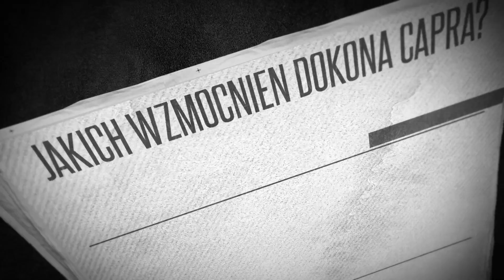MEGA WYMIANA TRANSFEROWA! ARSENAL TO GLORY #3 FIFA 21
⚽ R-GOL ⚽ 🤑 z kodem "KOZA10" masz 10% zniżki 🤑

Legendarna kariera powraca na kanał Koza Sport. Po Milan to Glory, Atletico to Glory, BVB to Glory przyszedł czas na nowy klub w trybie kariery menadżera. Zobacz jak poradzi sobie legendarny trener Capra.